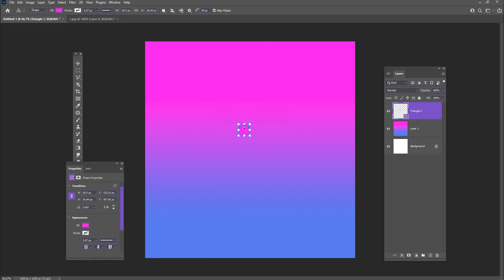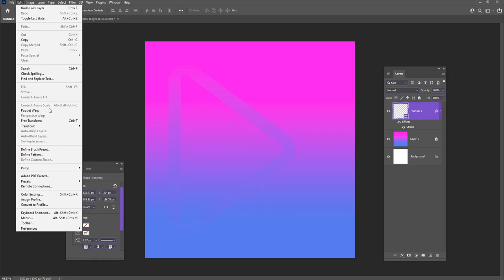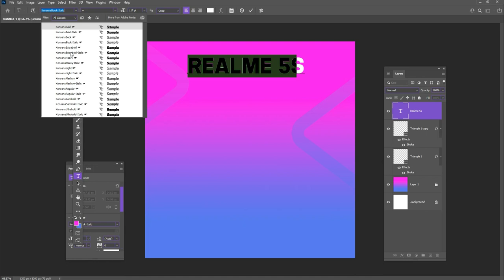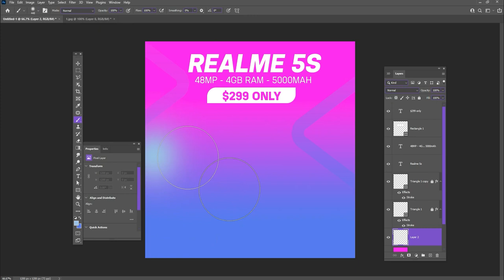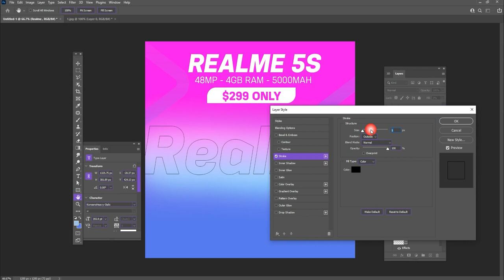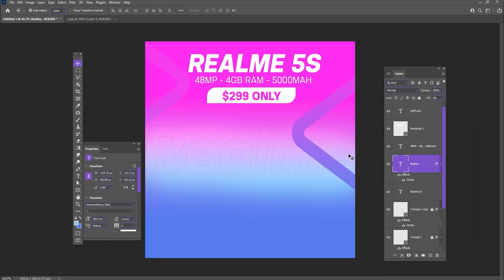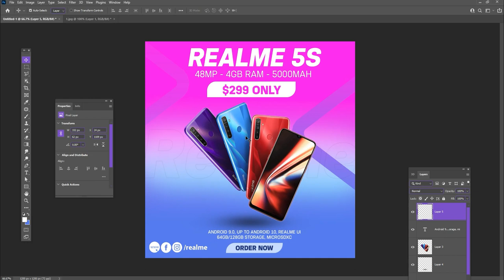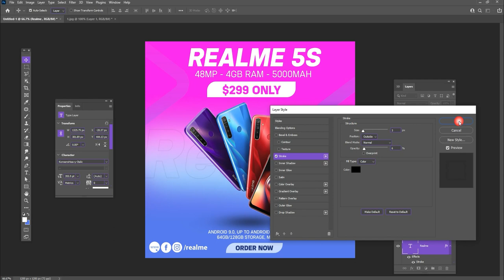How to Design Mobile Banner Ads in Photoshop | PSD Include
Hey everyone. Follow this video tutorial for a quick and easy way to design mobile banner ads in Photoshop. There are lots of helpful tips, tricks, and shortcuts that will show you how to create a targeted banner ad in under 10 minutes.